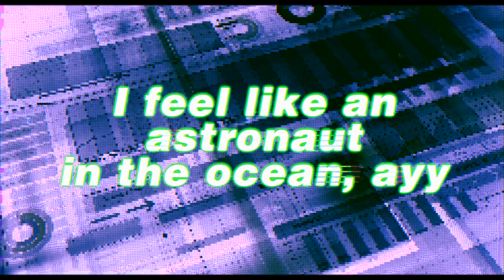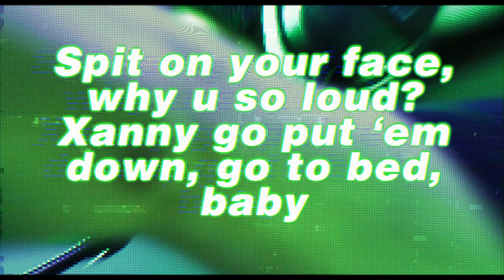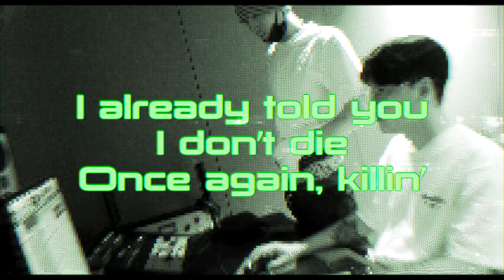Masked Wolf - Astronaut In The Ocean (Loopy & Owen & BLOO Remix) (Official Lyric Video) [KOR/ENG]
전 세계에서 주목받고 있는 힙합 스타, 마스크드 울프(Masked Wolf)의 트랙 ‘Astronaut In The Ocean'에 국내 대표 힙합 뮤지션 루피, 블루, 오왼의 피처링이 더해진 ‘Astronaut In The Ocean (Remix)’ 발매

현재 지구상에서 가장 뜨거운 힙합스타로 불리는 마스크드 울프 (Masked Wolf)는 호주 출신의 힙합 스타로 최근 빌보드와 스포티파이에서 무섭게 역주행하며 Top 10내에 진입한  'Astronaut In The Ocean'의 주인공이다.  'Astronaut In The Ocean'은 강렬한 훅과 중독성 있는 비트, 독특한 세계관으로 소셜미디어 틱톡을 통해 입소문을 타고 빠르게 주목받았다. 그 결과 최근 빌보드 및 스포티파이 차트에서 가파르게 상승하여 현재 Top 10 내로 무섭게 진입했으며 뮤직비디오의 유튜브 조회수는 1억 3천만 회에 이른다.

이번에 선보이는 ‘Astronaut In The Ocean’ (Remix)에는 한국 대표 힙합 아티스트 Loopy (루피), Owen (오왼), BLOO (블루)가 참여해  힘을 보탰다.